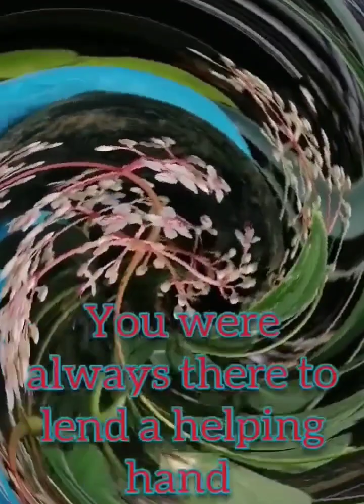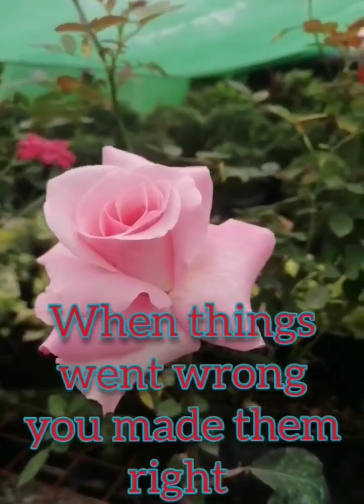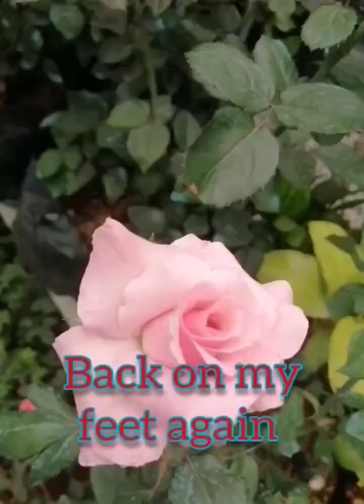YOU MADE ME LIVE AGAIN JANET BASCO [Lyrics]